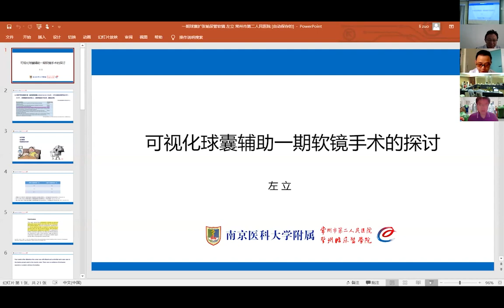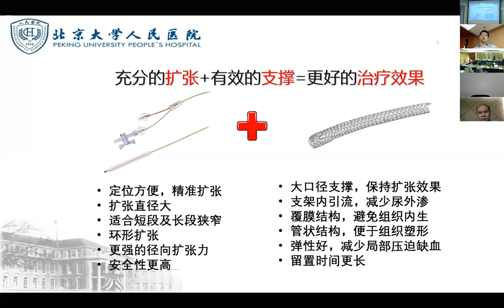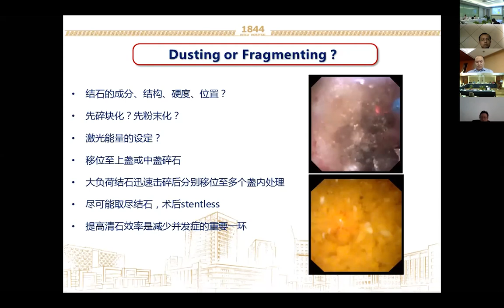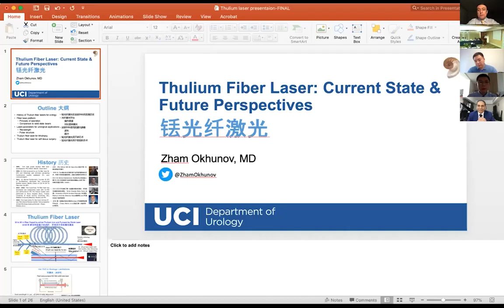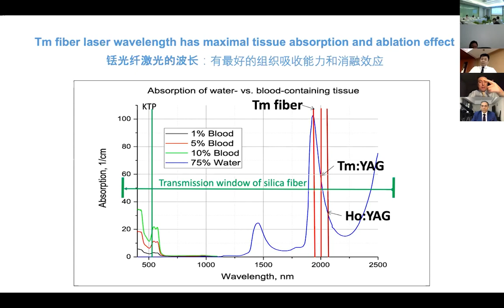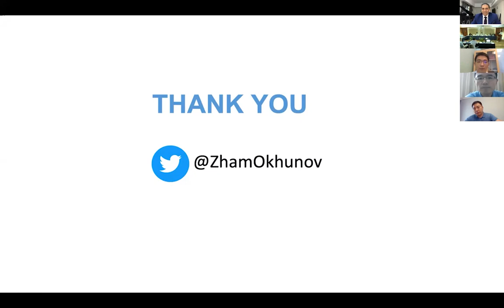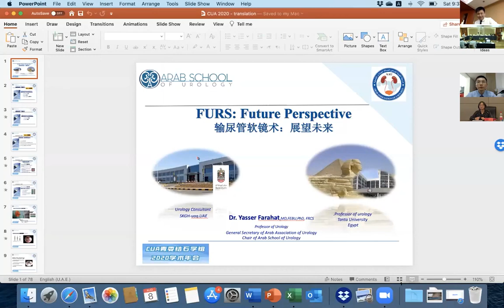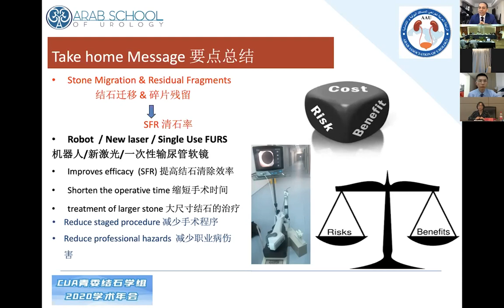The Stone Group of CUA Youth Commissions Conference 2020 Part.2